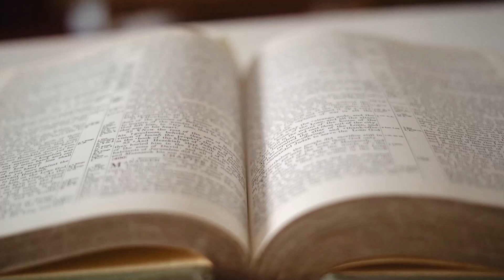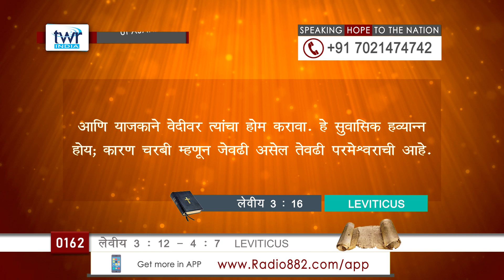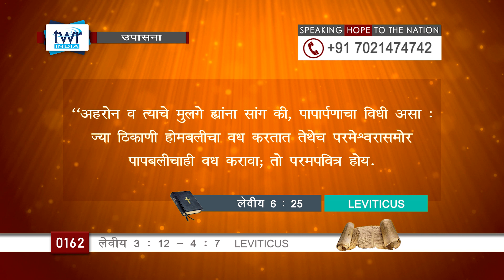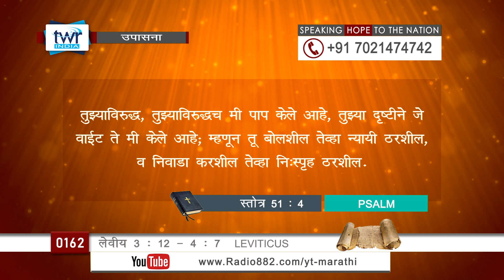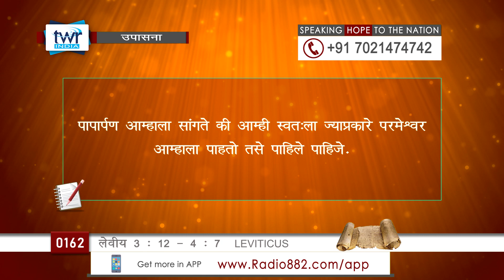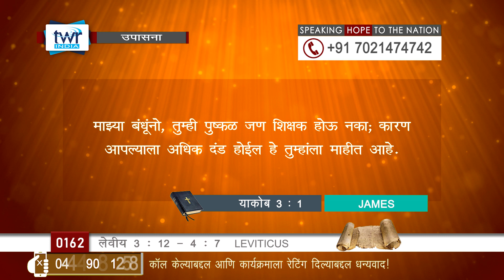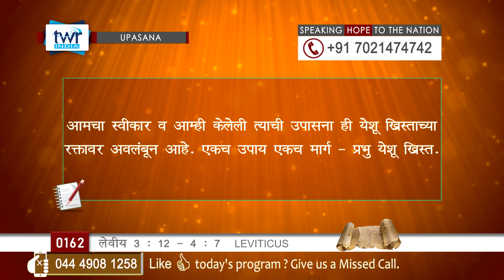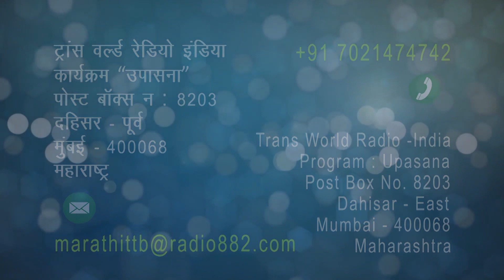TTB लेवीय 3 : 12 - 4 : 1 - 7 (#0162) Leviticus Marathi Bible Study